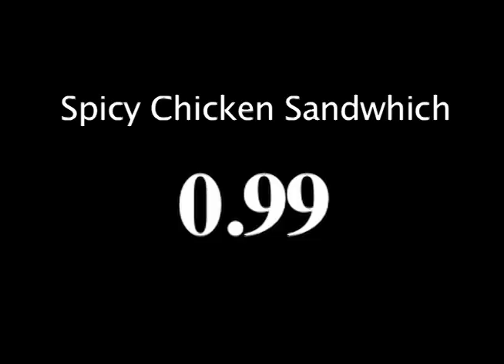Carls Jr Burger Cormmercial Directed by Admire Simbarasi and Chadd Stoops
Carls Jr that fits  our  reccession times , its  just  an idea,  so all you executives   call  us  so we  can  give  you  rights  to it. directed  by  Admire  simbarasi and  Chad Stoops
Samsung Admire
Featuring
Scarlett Leon
Chad Stoops